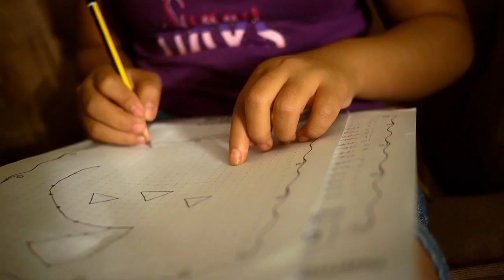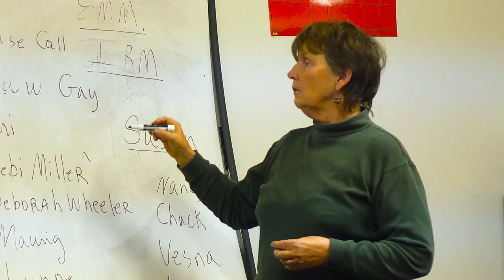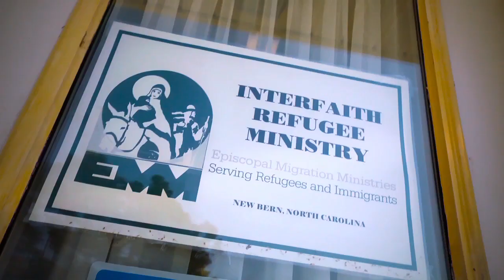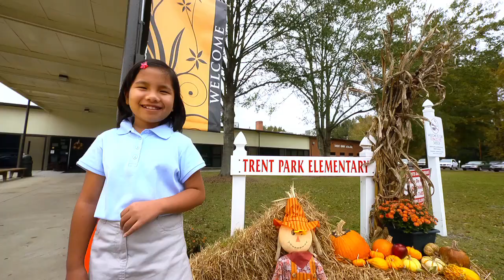New Bern, NC — Supporting Refugee Students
Episcopal Migration Ministries' local partners at Interfaith Refugee Ministry are working with the district in New Bern, North Carolina to help refugee youth succeed in school. The Refugee School Impact program benefits students, parents and school districts in many communities around the U.S. The experience of one fourth grader and her family shows the transformative impact the program is having.